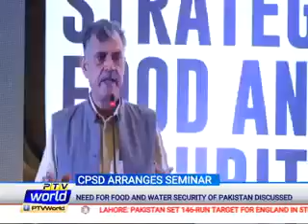Raza Khan's News Report for PTV WORLD on the Seminar arranged by CPSD on Food & Water Security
Islamabad, 28th September 2022: Raza Khan's News Report for PTV WORLD on the Seminar arranged by CPSD on Food & Water Security of Pakistan